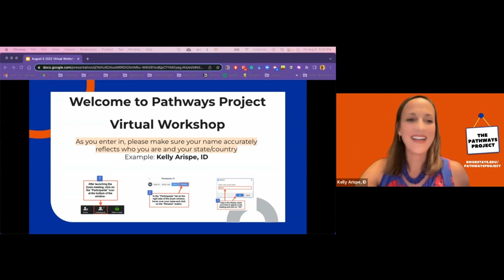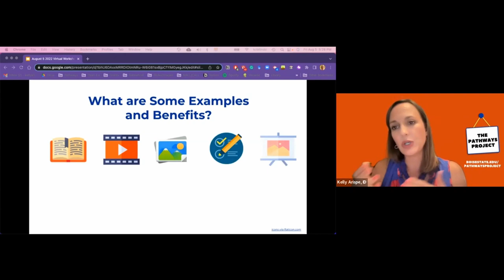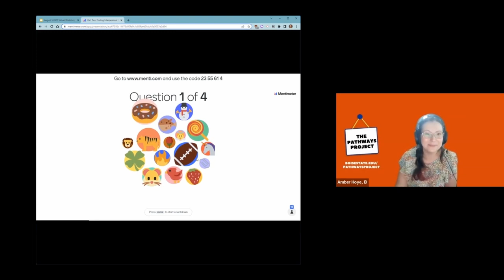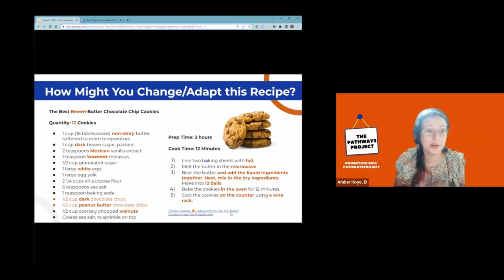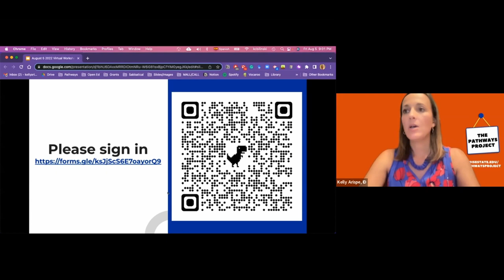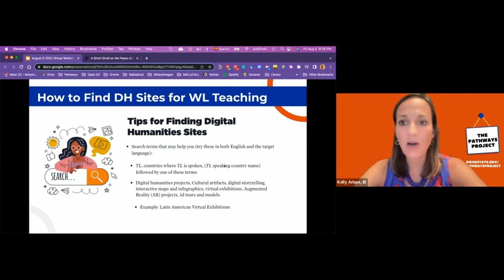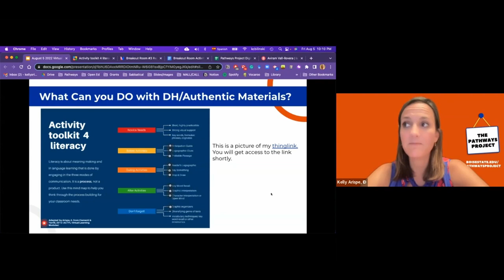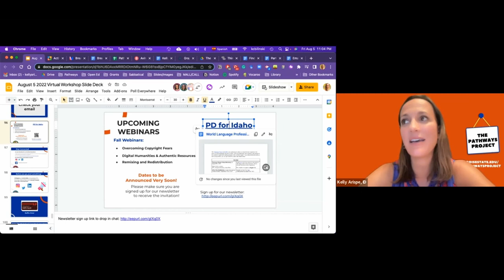Becoming an Expert: Learn how to Adopt & Adapt Interpersonal Speaking Activities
Workshop Title:
"Becoming an Expert: Learn how to Adopt & Adapt Interpersonal Speaking Activities for Your World Language Classroom"

Facilitated by Pathways Project Co-Directors, Kelly Arispe and Amber Hoye, with additional help from Cyndi Cook, Shannon Smith, and Sharon Westbrook.

Description:
On August 5, 2022, the Pathways Project facilitated a one-day virtual professional development workshop for world language teachers in the state of Idaho and across the globe.

In this recording, we invite you participate in this hands-on workshop, where you’ll get to practice locating, editing, and creating Open Educational Resources in the Pathways Project. These activities integrate authentic resources and support performance based teaching in interpretive and interpersonal communication.

Chapters
- Introduction: 0:00
- Part One: An Introduction to Open Educational Resources (OER) 18:01
- Part Two:  The Pathways Project: Finding Interpersonal Speaking Activities 40:27
- Part Three: Customizing Your Activity: How to Adapt Activities for Your Classroom 1:09:00
- Part Four: The Digital Humanities and Authentic Resources 1:36:26

Acknowledgement
The Pathways Project is grateful to provide this professional development opportunity thanks to a recently awarded National Endowment for the Humanities Digital Humanities Advancement Grant.

About the National Endowment for the Humanities
Created in 1965 as an independent federal agency, the National Endowment for the Humanities supports research and learning in history, literature, philosophy, and other areas of the humanities by funding selected, peer-reviewed proposals from around the nation. Additional information about the National Endowment for the Humanities and its grant programs is available